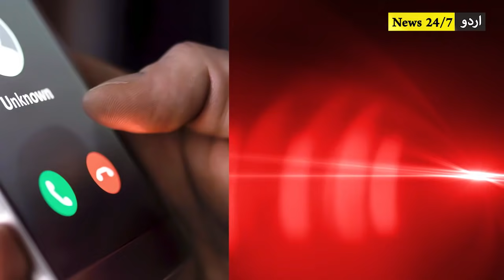Breaking News: Bad news for mobile users in Pakistan | Pakistan today news